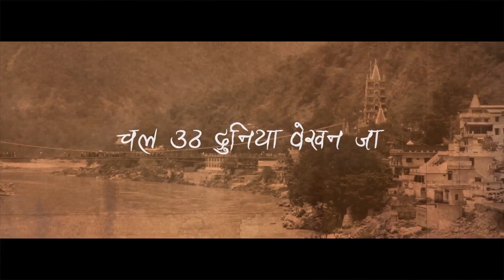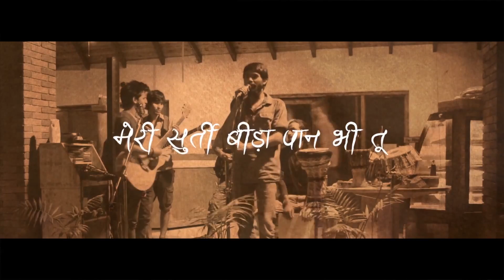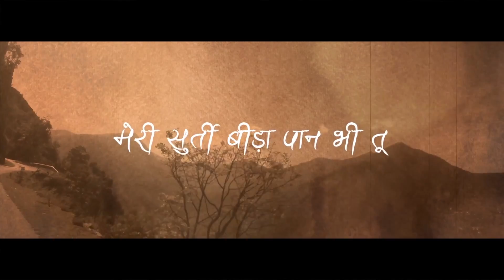Meda Ishq | Bhairavas Studio Live Session